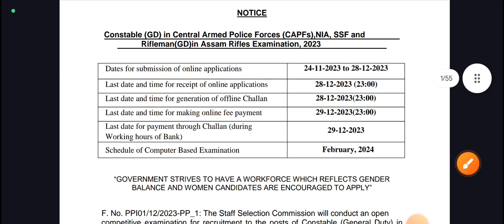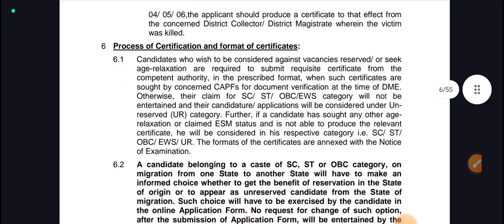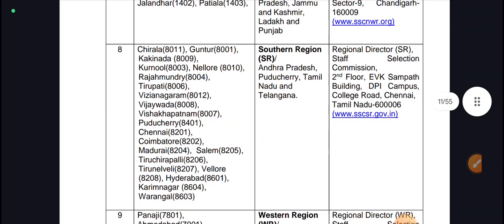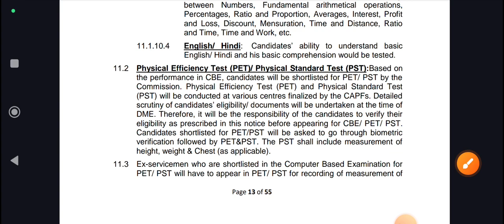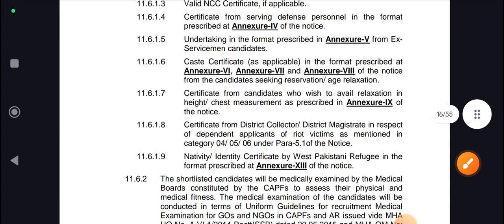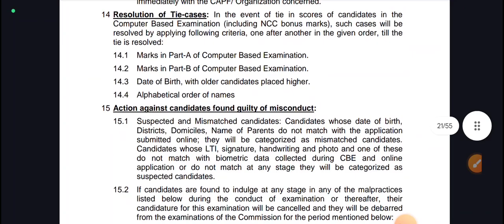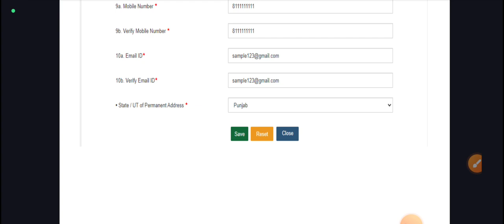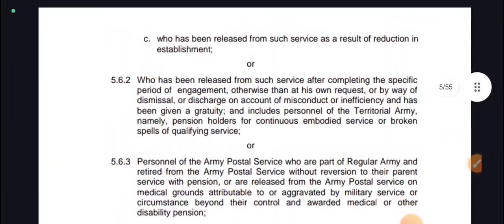SSC Constable(GD)-2023 telugu | కానిస్టేబుల్ పోస్ట్స్ | Staff selection commission | MM updates info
కానిస్టేబుల్ పోస్ట్స్ - 2023  in telugu | SSC constable posts - 2023 | MM updates info